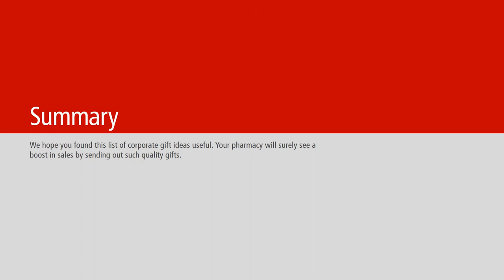4 Gift Ideas for Pharmacies to Generate More Sales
This article will help you. The conventional marketing strategies are no longer that effective in the modern market